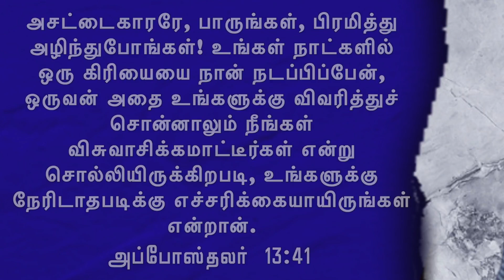சுவிசேஷம் | Gospel | N.Sivapalan - Episode 484 - Tamil Christian Message | Tamil Music Popular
Face Book: Palan Jeshuran
Message by: Eva. Nagalingam Sivapalan (Jeshuran)

சுவிசேஷம் | Gospel | N.Sivapalan - Episode 484 - Tamil Christian Message